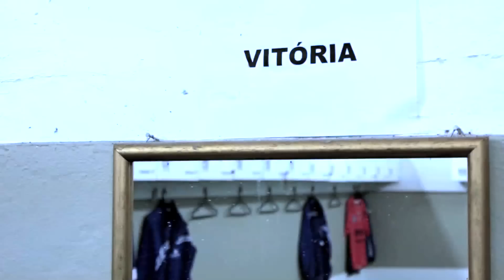Aimoré: 259 Dias - Trailer Oficial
Aimoré, em busca da vaga para a elite do futebol gaúcho, depois de 17 anos de espera.

Créditos:

Daniel Coutinho
Direção
Produção
Imagens
Arte

Chico Pereira
Direção
Produção
Imagens
Música

Roberto Coutinho
Direção
Produção
Imagens
Som Direto
Mixagem

Digue Cardoso
Produção

Realização
Ampli Filmes

Narração
Rádio Progresso

Apoio
Facebook Índio Capilé
Ampli Studio

Agradecimentos
Rádio Progresso
Enrico Zanetti